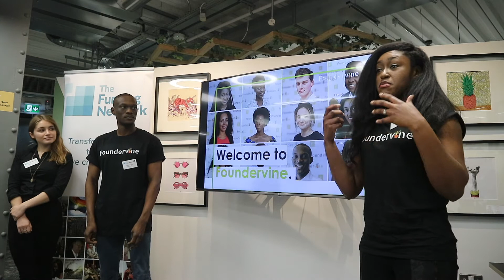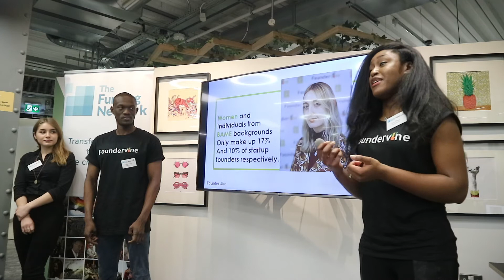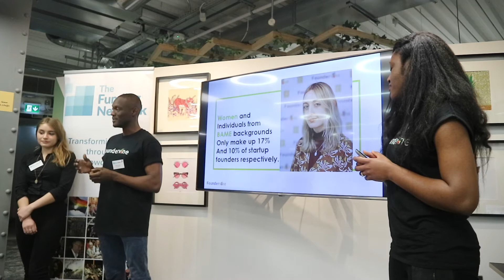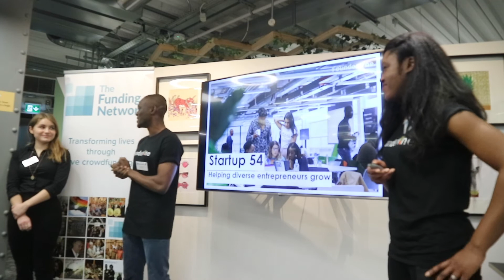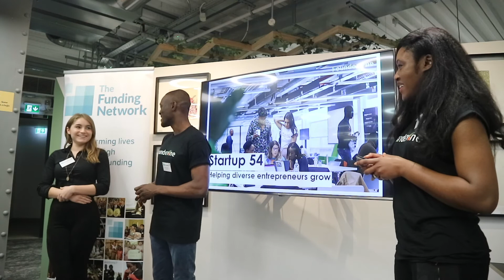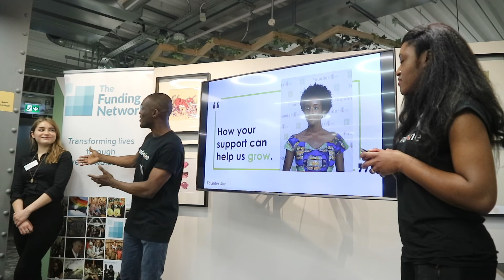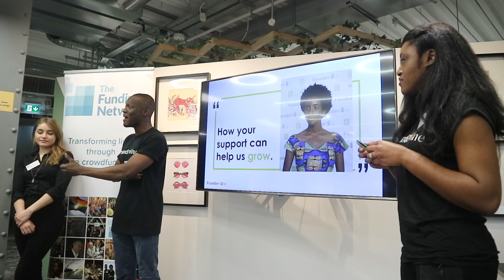Foundervine pitching at TFN London, March 2019